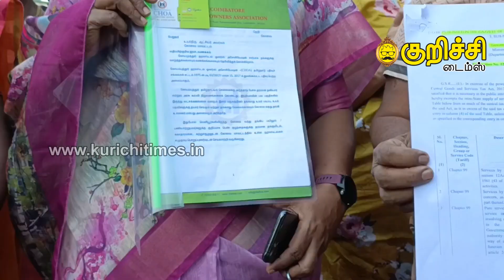கோயமுத்தூர் ஹாஸ்டல் ஓனர்ஸ் அசோசியேசன் மனு.